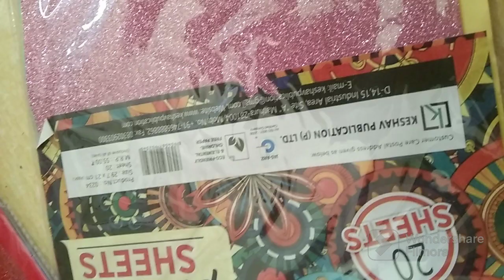air dry clay art/airdry clay craft/clay craft/clay art/gift idea/girl with clay/gift for best friend